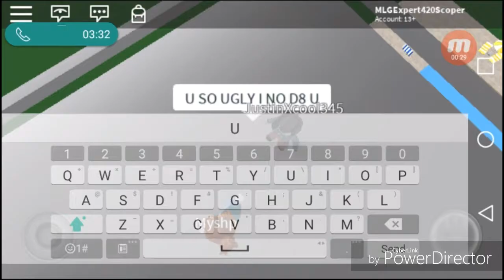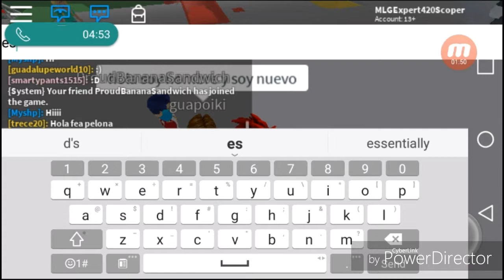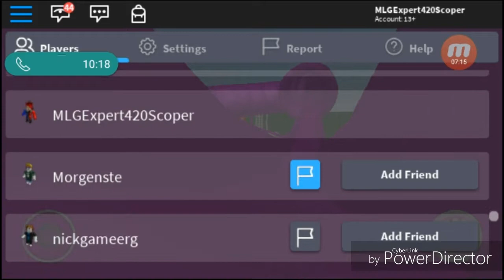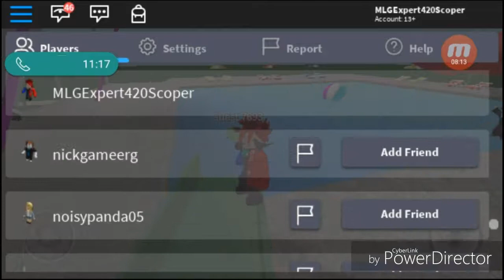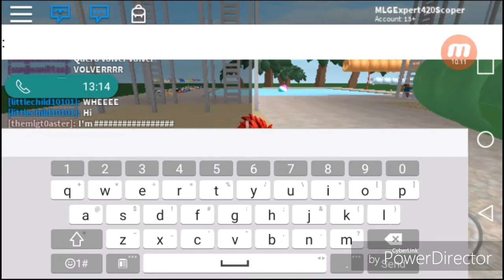Waterpark w/ PBS Gaming